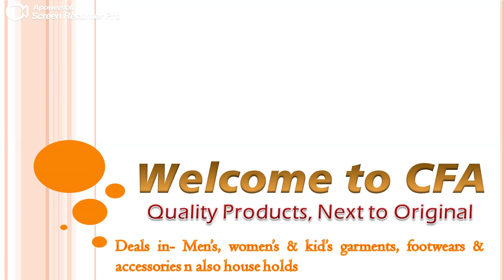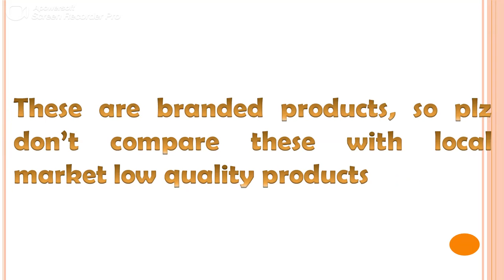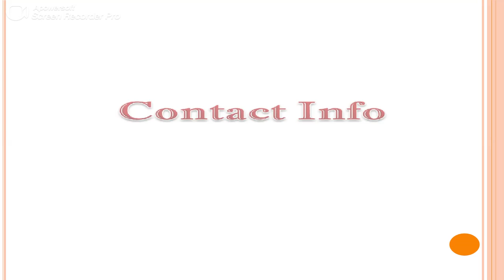mens shoes, boys shoes | sports, sneakers, loafers, sandals, boots, slippers, shoes collection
For sneakers

For loafers

For dance shoes

For espadrille flats

For clogs & mules

For formals

For safety shoes

For sandals & floaters

For sports & outdoor shoes

For thong sandals

For boots

For boat shoes

For ethnic footwears

For flip/flops & slippers

For joining in my wapp group for regular updates
Men’s